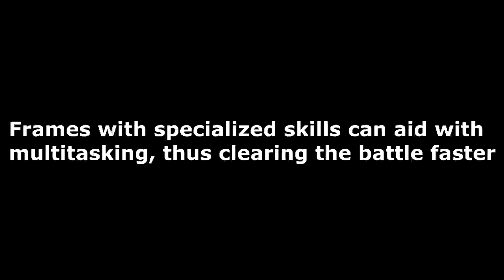Warframe - Iliad Boss Guide & Tips (Update 15.10.0)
Song: The Seatbelts - [Cowboy Bebop Blue CD01 #14] Wo Qui Non Coin